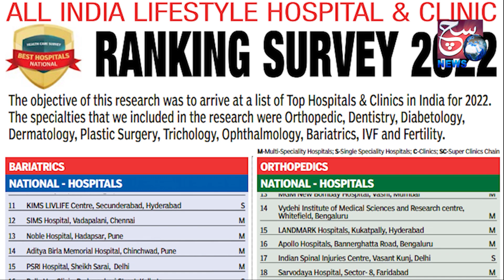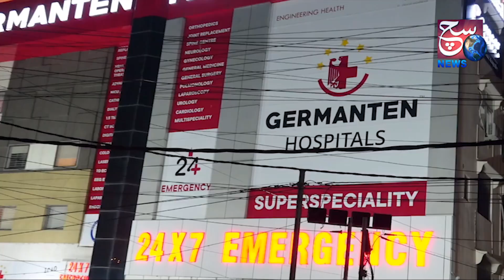Ram Navami Aur Shab-E-Barat Ke Liye Police Kar Rahi Hai Shaher Mein Flag March | @SachNews